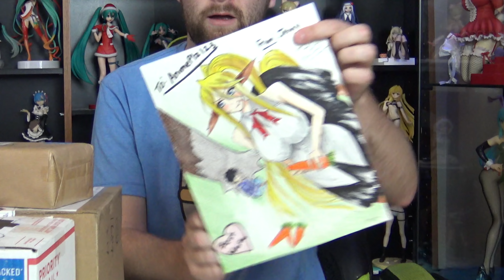Weeb Unboxing Episode 7: Simping for Sonico...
Hello everyone and welcome to another episode of Weeb Unboxing!

In this episode, we got several boxes from viewers that were sent in over the last few months. It was an eclectic mix of anime goodies to say for sure! Thank you to everyone who sent in something, I appreciate all you guys and love reading your notes, seeing your art and being surprised at what random stuff you send in!

Want to send in something for me to open on the next episode of Weeb Unboxing?

Want to hang out with me? Join me and 4000 other weebs on my own personal Discord!

-Need to pick up a figure? Check out Solaris Japan, the website I use most of the time to get my figures

I stream! Check me out on twitch if you want to hang out!

Thank you everyone once again for the continuous support, I appreciate all of you! Road to 100k, here we come!